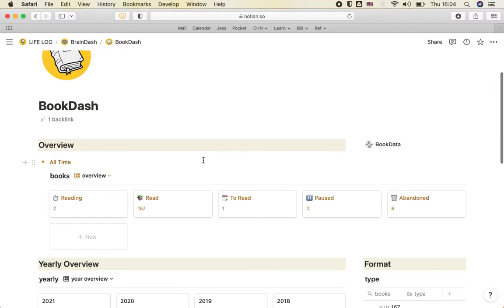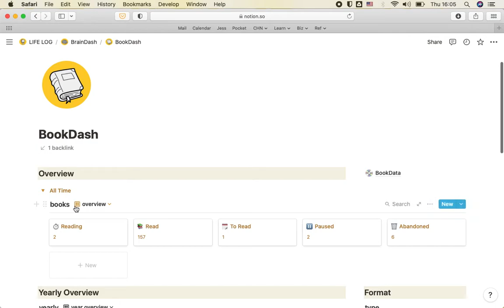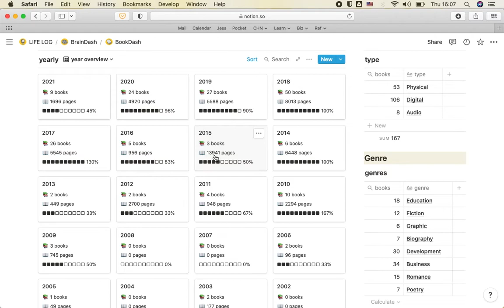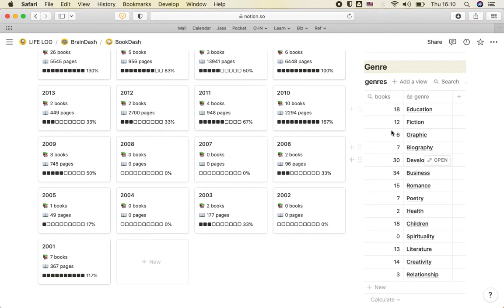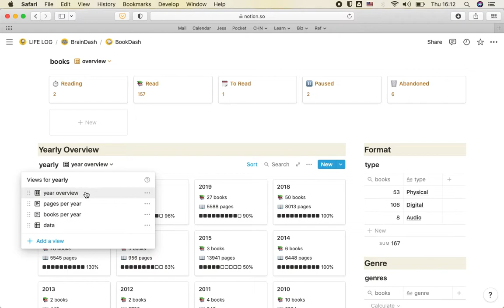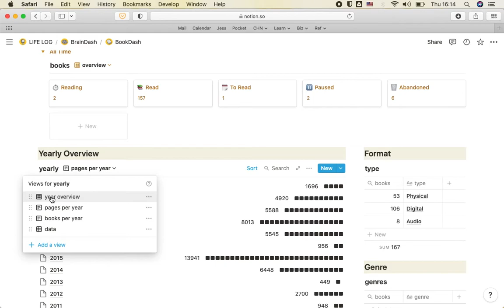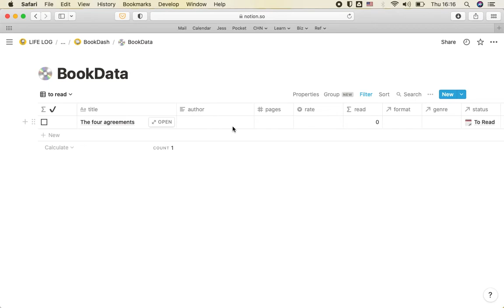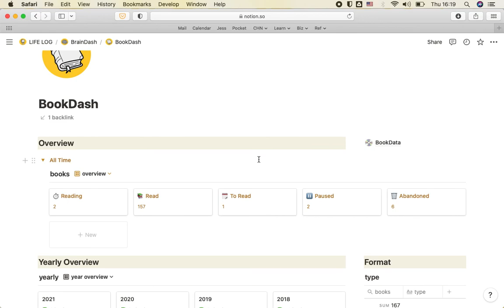Como fazer acompanhamento de leitura no Notion (+ template gratuito)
Hoje eu trouxe um TemplateNotion novo que os leitores ávidos vão amar. É o meu BookDash, criei esse dashboard para fazer o meu acompanhamento de leitura e metas de leitura anual. Está tudo automático e super organizado, mas você ainda pode customizar tudo no Notion para ficar do jeito que você quiser.